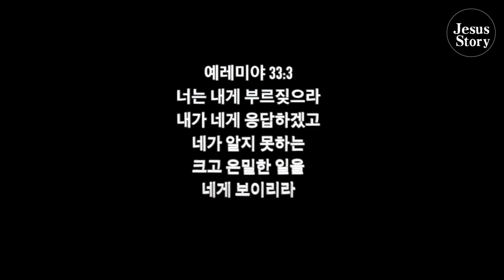예수님이야기: 물질기도? 재정기도? 응답 받는 기도 이렇게 했어요(오명석: HNB TRADE / CEO)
응답기도 물질기도 재정기도 대학시절, 하나님 일을 하고 싶은데, 돈이 없었어요..
눈물이 다 나더라고요.. 그래서 예수님께 돈을 달라고 기도 했더니
예수님은 저의 신음소리를 들으셨고 진짜 돈을 주셨어요..
하나님의 마음에 합한 기도를 했기에 응답을 받았던 걸 알게 되었습니다.

이 이야기를 통해, 저의 모습은 가리워지게 하시고
예수그리스도만이 들어나길 소망 합니다.

00:00 인트로
00:36 첫인사
00:44 이야기 서론: 돈이 없어서 하고 싶었던 일을 못한 경험 있는 분?
01:07 이야기 본론: 돈이 없었던 나의 대학생활
02:09 이야기 본론: 하나님께 돈을 달라고 기도하다
02:45 이야기 본론: 하나님께서 돈을 주시기 시작하다
09:12 이야기 본론: 응답 받았던 나의 기도 방법
09:31 이야기 본론: 신음 소리, 기도를 들으시는 하나님
11:45 이야기 결론
12:02 끝인사
12:06 아웃트로

음악출처: 네오뮤직(워쉽플로우)